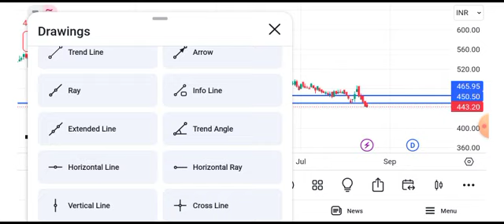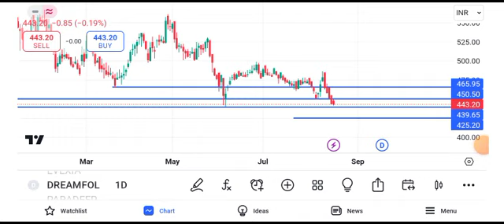dream folks share latest news || dream folks share latest news today